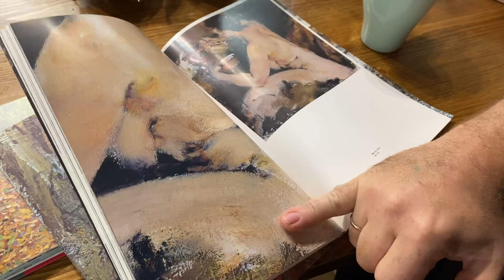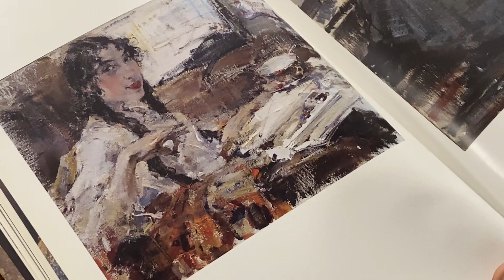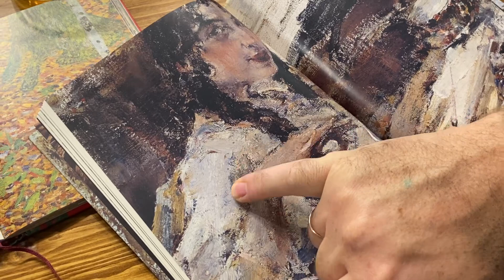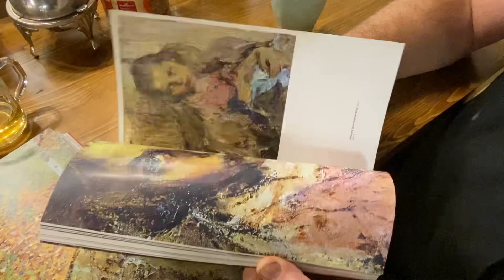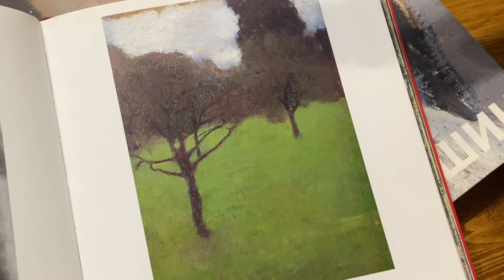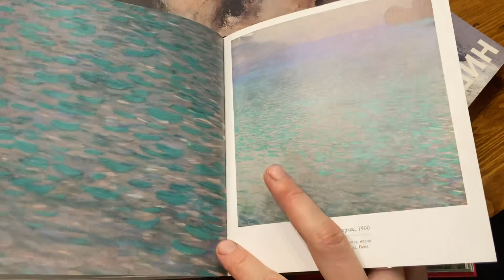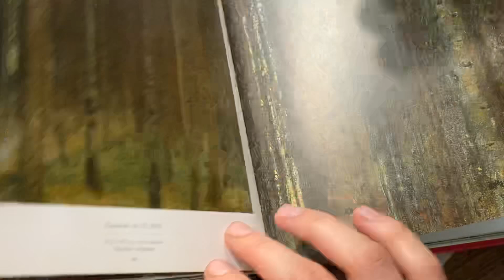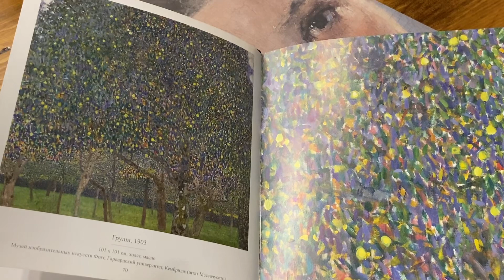Что задумали Фешин и Климт?